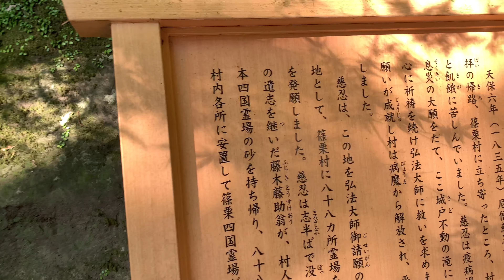Last day in Fukuoka(part1)